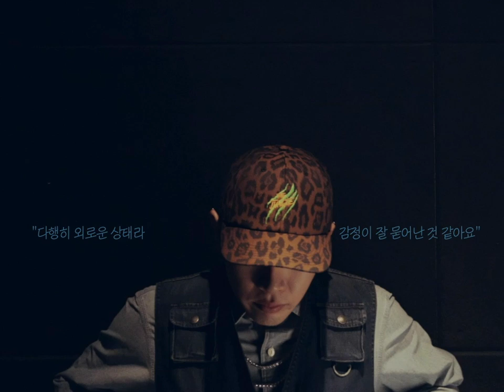‘혼코노’를 위한 애창곡 라이브.zip I ELLE KOREA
이번 주 엘르 스테이지는 ‘코노’땡기는 노래 모음입니다. 🎙아티스트의 라이브에 맞춰 가사를 따라 불러보세요! 분위기에 취해 부르다 보면 어느새 아드레날린이 Up! 스스로를 돌본다는 기분은 분명 위로가 될 거예요.
가창력 파워 소금이 부른 'Diamonds'부터 나플라의 가슴 절절한 '아파' 커버 라이브, 남다른 음색의 유라 '삐에로는 우릴 보고 웃지'와 설명 필요없는 달달구리 십센치의 '폰서트'! 그리고 언제 들어도 마음에 위로가 되는 카더가든의 '골목길' 까지. 그동안의 엘르 스테이지를 한번에 만나보세요. 우리 모드

코노 땡기는 노래 모음.zip

0:01 소금  ‘Diamonds’ /리한나
3:05 나플라  ‘아파’ /2ne1
6:35 유라  ‘삐에로는 우릴 보고 웃지’ /김완선
8:58 십센치 ‘폰서트’
12:46 카더가든 ‘골목길’ /김현식

영상 황상준
에디터 이재희

엘르 코리아가 선별한 패션, 뷰티, 라이프스타일 뉴스를 지금 만나보세요!